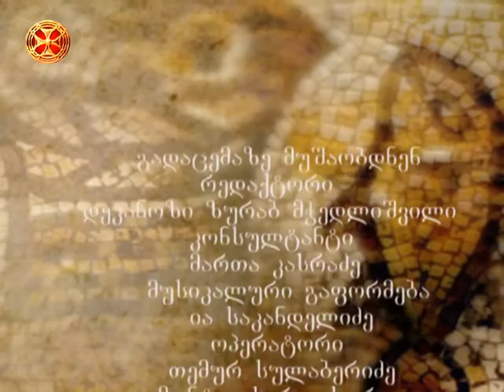ლექციები მეფუტკრეობაზე 14 ( ფუტკრის ჯიშები )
leqciebi mefutkreobaze 14 (  FUTKRIS JISHEBI  )